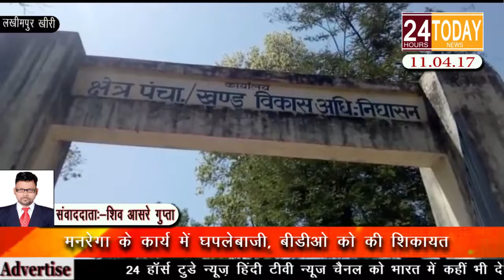24hrtoday Breaking News:-मनरेगा के कार्य में घपलेबाजी, बीडीओ को की शिकायत Report By Shiv Asare Gupta